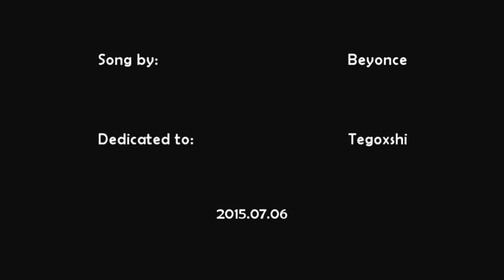Naughty Girl (Tegoshi Yuya fanvideo)